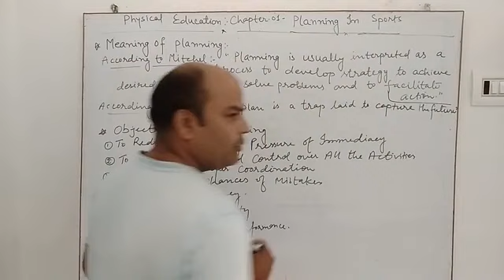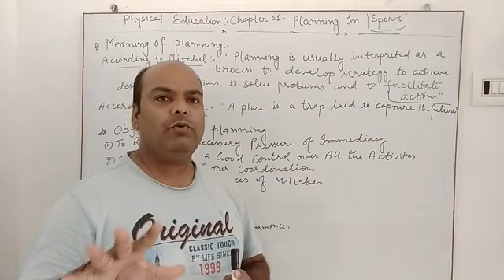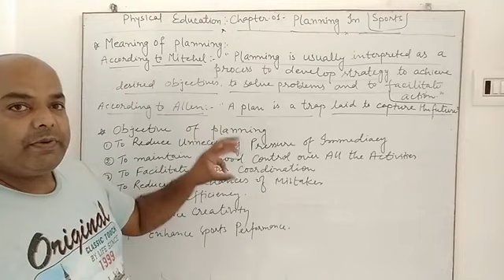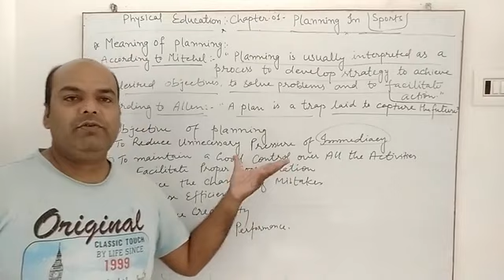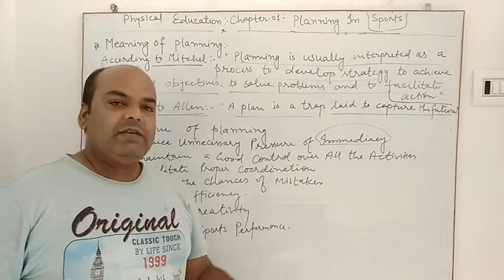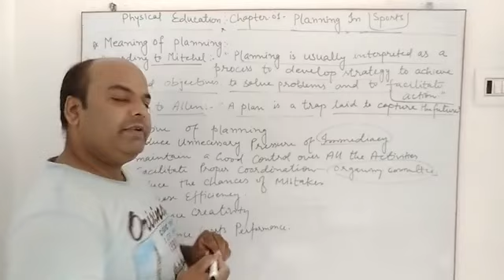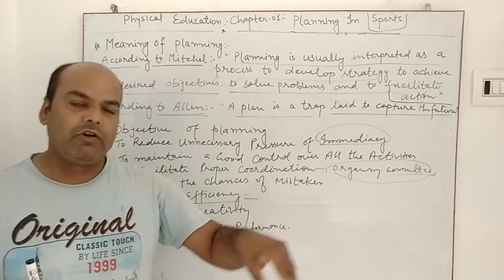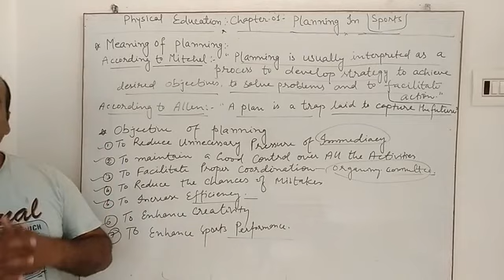Planning in Sports/Class 12th/Physical Education